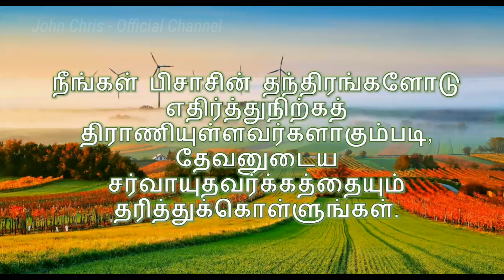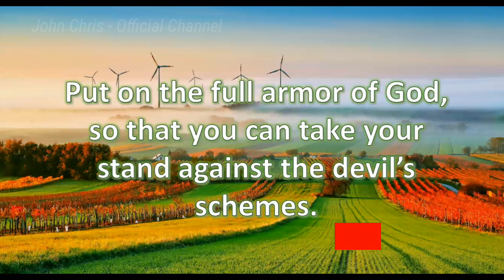Today's Bible Verse in Tamil and English|இன்றைய வேத வசனம்|30-03-2022|Tamil Bible Verses - 30-03-22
இன்றைய வேத வசனம்[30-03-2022]|Today Bible Verse in Tamil & English|Tamil Bible Verses for 30-March-2022||Bible Verse